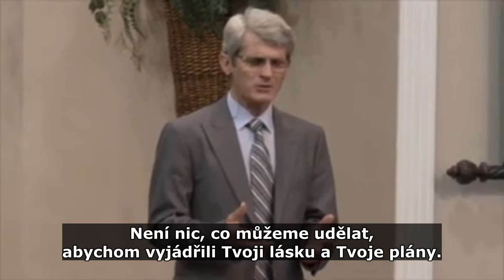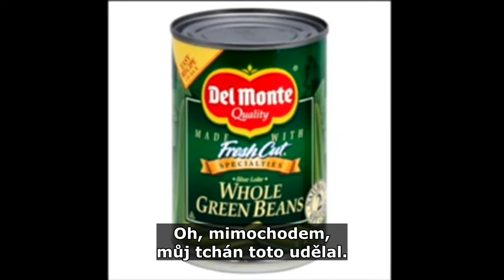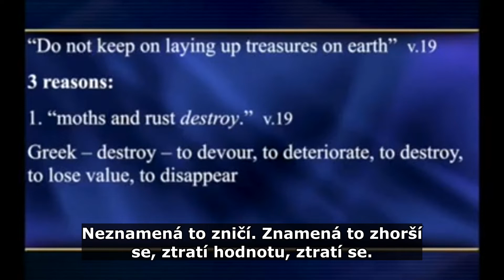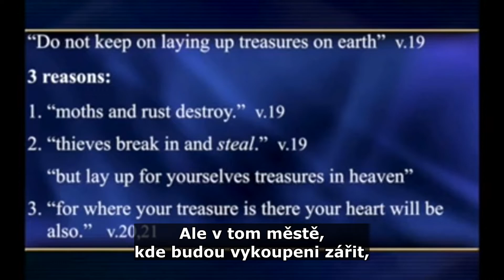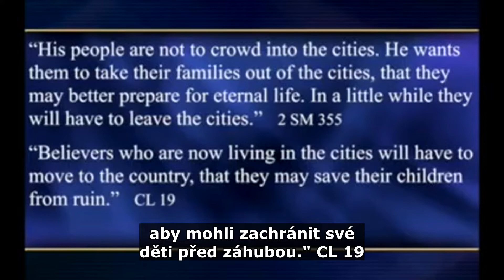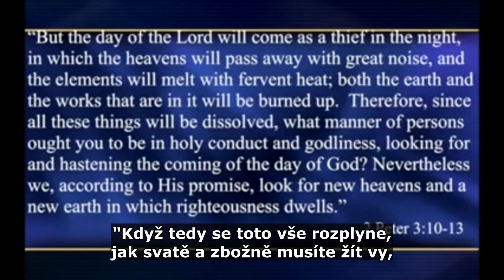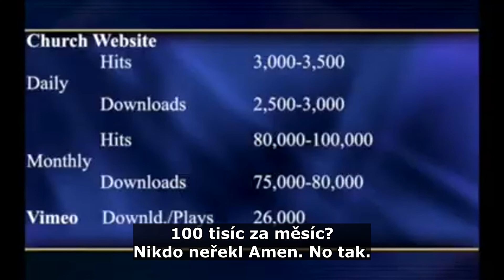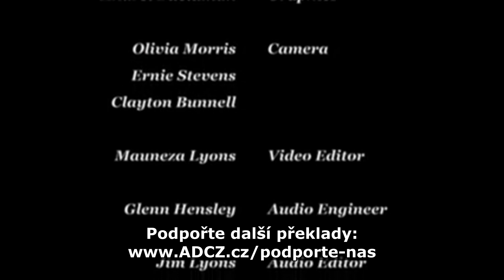Věrné správcovství: Věčné poklady • 4/4 • Pavel Goia